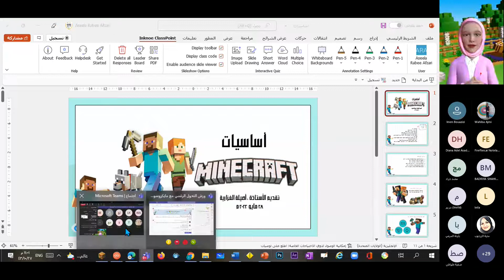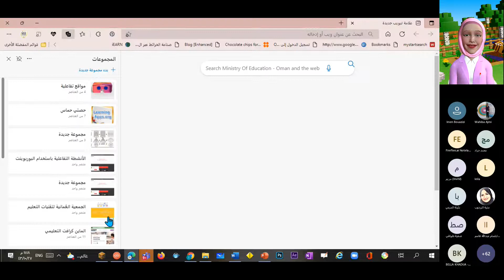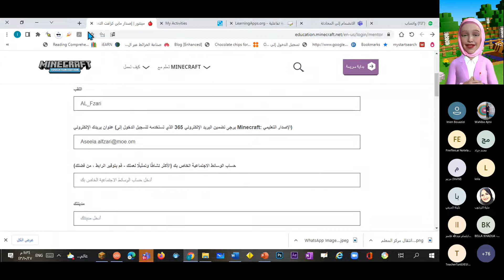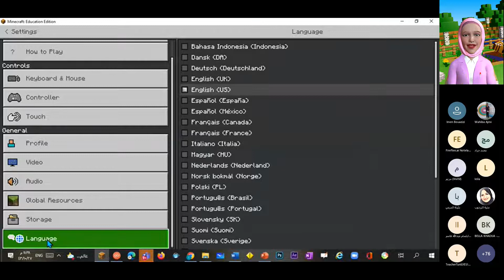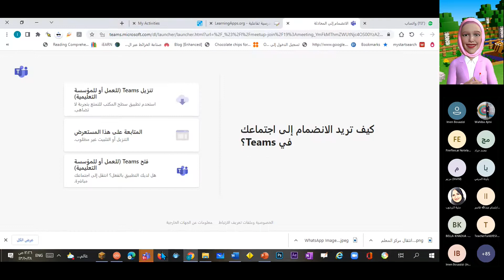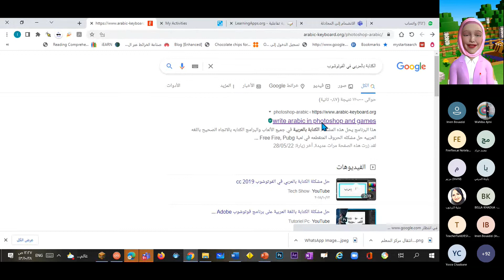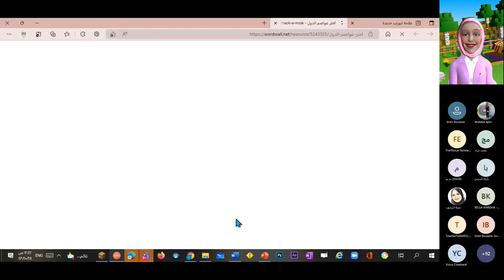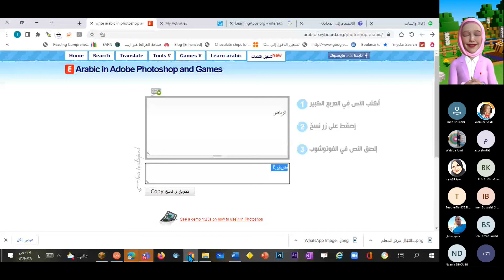أساسيات Minecraft مع أ.أصيلة الفزاري ورشة الثامنة من مبادرة :" كيف أصبح معلما خبيرا لدى ميكروسفت 2"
ورشة الثامنة من مبادرة :" كيف أصبح معلما خبيرا لدى ميكروسفت 2" : مع المدربة الخبيرة: أ.أصيلة الفرازي
المعلمة المبدعة و خبيرة ميكروسفت
المدربة المعتمدة من ميكروسفت -master trainer
او ذلك مساء يوم السبت28 ماي/مايو 2022
⌚الساعة 8مساء بتوقيت :الجزائر ، تونس ،المغرب
⌚الساعة 9 مساء بتوقيت :فلسطين مصر ، ليبيا ،لبنان، السودان
⌚الساعة 10مساء بتوقيت : ، الأردن ، سوريا ، العراق ، السعودية ، اليمن ، الكويت
⌚الساعة 11مساء بتوقيت :الإمارات ، عمان
يشرف على هذه الورشة خبراء ميكروسفت